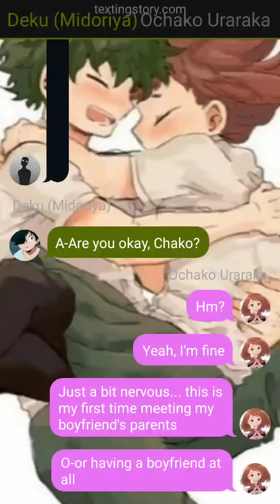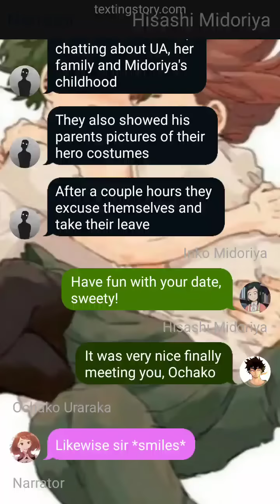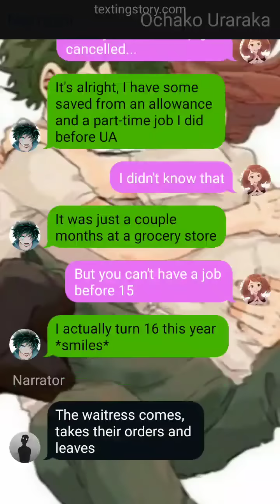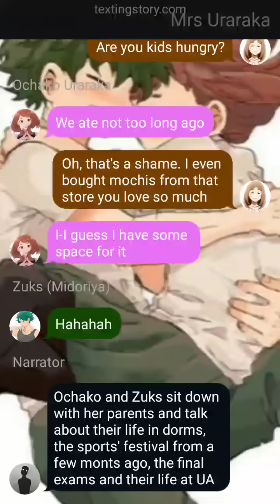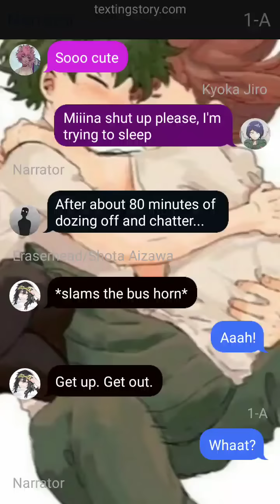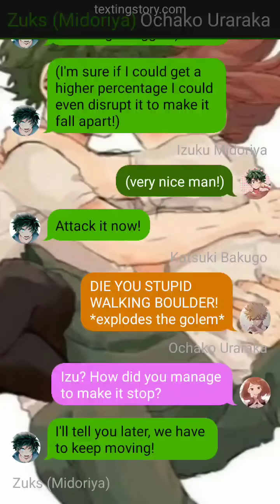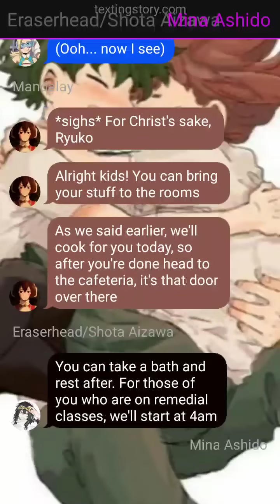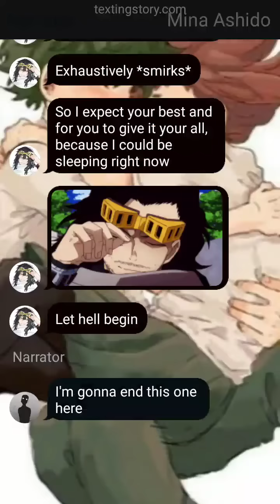MULTIPLE || Pt 11 🧠 Escape and Meeting